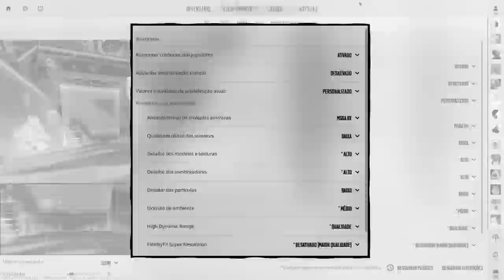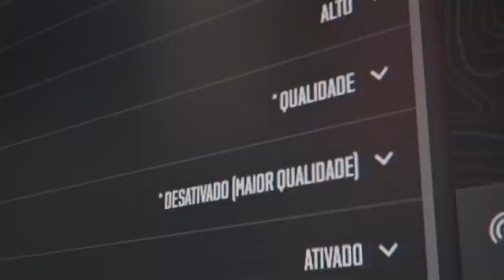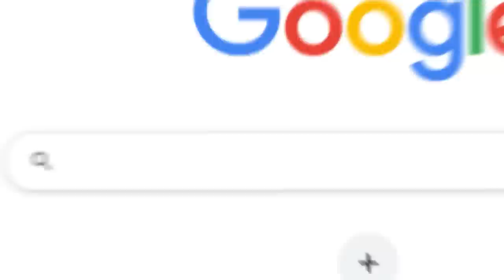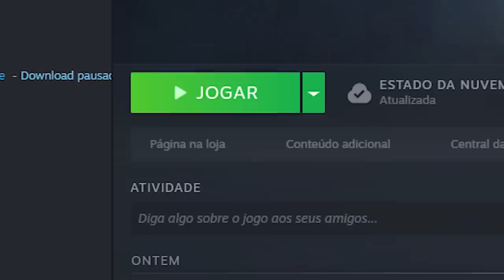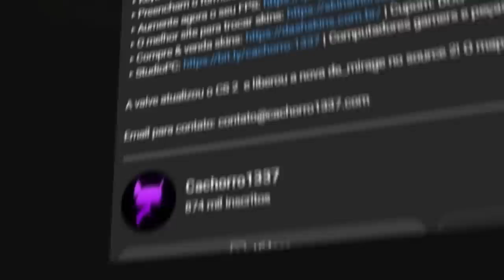é pior do que parece... Como está o FPS / DESEMPENHO no CS2 em comparação ao CS:GO (fizemos o teste)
Fiz todos os testes possíveis de qualidade, processamento e desempenho no CS 2 e comparei com o CS:GO.